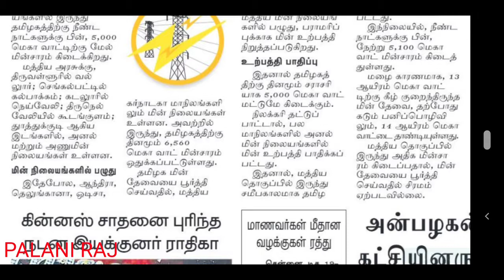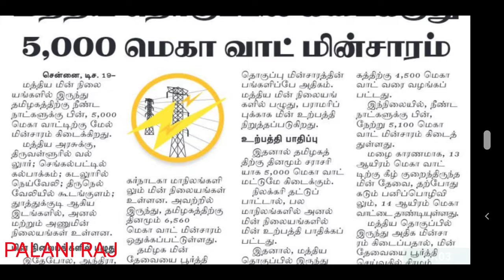TNEB | TANGEDCO | TNEB LATEST OFFICIAL UPDATES | TNEB TODAY NEWS